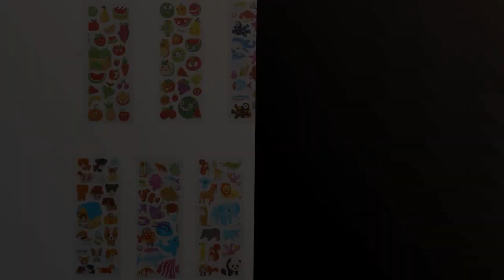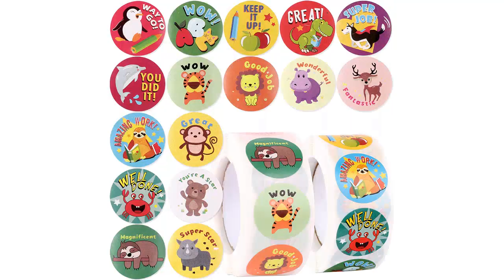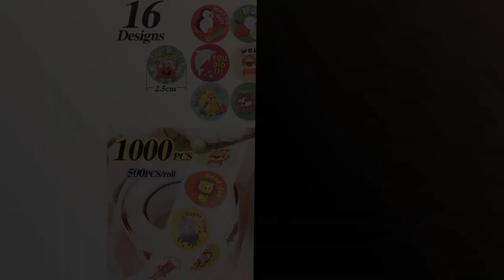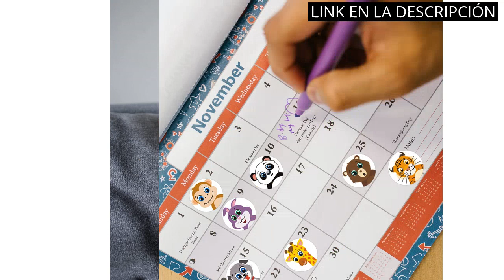Pegatinas infantiles: Los 6 mejores pegatinas infantiles para divertirse 🤑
✋  Aquí están los 6 mejores pegatinas infantiles para divertirse disponibles en el mercado.

🔽🔽🔽 ENLACES DE COMPRA PEGATINAS INFANTILES 🔽🔽🔽

1) Vicloon Pegatinas para Niños 520+ 3D Puffy Pegatinas, 22 Hojas Variedad de Pegatinas para Regalos Gratificantes Scrapbooking Que Incluye Animales, Peces, Dinosaurios, Números, Frutas, Aviones y Más

2) Pegatinas 200 Piezas VSCO Aesthetics Stickers de Graffiti de Neón Graciosas Impermeable Vinilo Pegatinas Decorativas para MacBook Ordenador Phone Botella de Agua Skate Coche Moto Bicicleta Casco etc

3) Meafeng Pegatinas para Niños 600+, 24pcs Pegatinas Infantiles 3D Puffy Stickers, Aplicable Gratificantes Regalos Scrapbooking , Que Incluyen Automóviles,Animales, Números, Frutas, Letras, Vida Marina

4) 1000pcs Pegatinas de Recompensa Animales Infantiles Motivadoras Profesor Teacher Stickers Niños Papel Etiquetas Adhesivas Redondas Escuela Regalos Tarjetas Sobres Scrapbooking Manualidades

5) Vicloon Pegatinas para niños 500+, 22 Hojas Diferentes Pegatinas 3D, Stickers Infantiles para Bullet Journal Scrapbooking Incluye Animales, Peces, Dinosaurios, Números, Frutas, Aviones y Más

6) 1500 pegatinas de animales, pegatinas redondas autoadhesivas, calcomanías de selva de vida silvestre, lindas y divertidas, manualidades para niños regalos fiesta niños, decoración envoltura regalo

00:00 - Intro
00:05 - 1) Vicloon Pegatinas para Niños 520+ 3D Puffy Pegatinas,...
00:41 - 2) Pegatinas 200 Piezas VSCO Aesthetics Stickers de Graffiti...
01:22 - 3) Meafeng Pegatinas para Niños 600+, 24pcs Pegatinas...
01:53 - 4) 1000pcs Pegatinas de Recompensa Animales Infantiles...
02:26 - 5) Vicloon Pegatinas para niños 500+, 22 Hojas Diferentes...
02:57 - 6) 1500 pegatinas de animales, pegatinas redondas...
03:29 - Outro